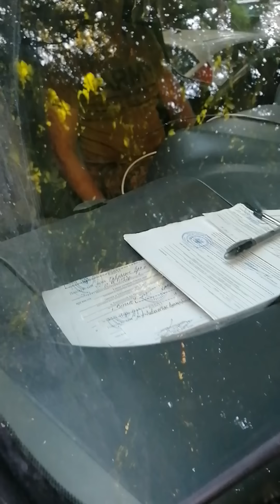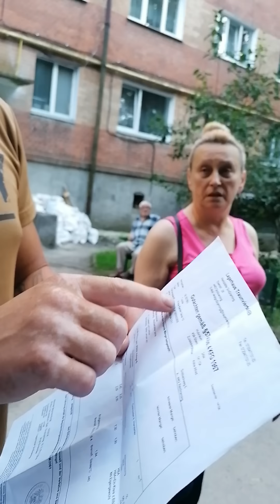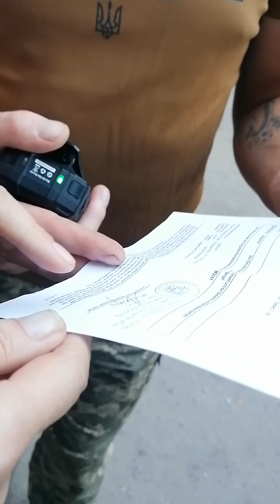Як, чи можливо зупинити беззаконня? ТЦК та Поліція на незареєстрованому авто в місті Хмельницький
Як, чи можливо зупинити беззаконня?
ТЦК та Поліція промишляють на незареєстрованому авто з частково зафарбованим номерним знаком по місту Хмельницькому.
28 червня 2024 року
Статті кримінального кодексу по яких будуть судити представників ТЦК:
Стаття 146. Незаконне позбавлення волі або викрадення людини
Стаття 146-1. Насильницьке зникнення
1. Арешт, затримання, викрадення або позбавлення волі людини в будь-якій іншій формі, вчинене представником держави, в тому числі іноземної, з подальшою відмовою визнати факт такого арешту, затримання, викрадення або позбавлення волі людини в будь-якій іншій формі або приховуванням даних про долю такої людини чи місце перебування - караються позбавленням волі на строк від трьох до п’яти років.
2. Видання наказу або розпорядження про вчинення дій, зазначених у частині першій цієї статті, або невжиття керівником, якому стало відомо про вчинення дій, зазначених у частині першій цієї статті, його підлеглими заходів для їх припинення та неповідомлення компетентних органів про злочин -
караються позбавленням волі на строк від п’яти до семи років.
Стаття 147. Захоплення заручників
Стаття 353. Самовільне присвоєння владних повноважень або звання службової особи
Стаття 355. Примушування до виконання чи невиконання цивільно-правових зобов'язань
Стаття 356. Самоправство
Стаття 358. Підроблення документів, печаток, штампів та бланків, збут чи використання підроблених документів, печаток, штампів
Стаття 365. Перевищення влади або службових повноважень працівником правоохоронного органу
Стаття 366. Службове підроблення
Стаття 367. Службова недбалість
Стаття 426. Бездіяльність військової влади
Стаття 426-1. Перевищення військовою службовою особою влади чи службових повноважень
Стаття 127. Катування
Стаття 129. Погроза вбивством
Стаття 434. Погане поводження з військовополоненими
Репресії проти українського народу.
Ст.1, ст 24 Закону о нацполіції порушено